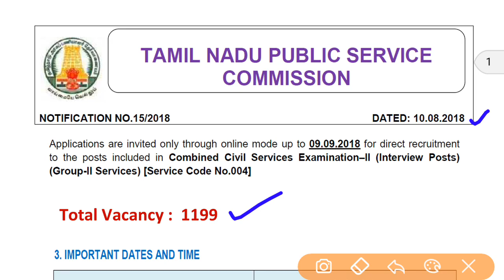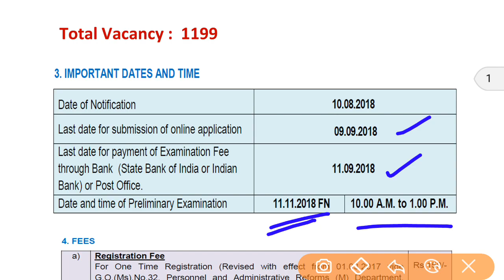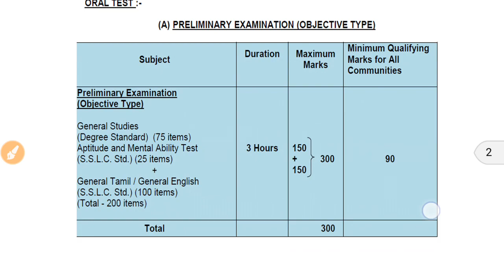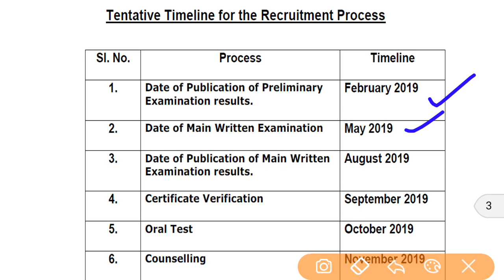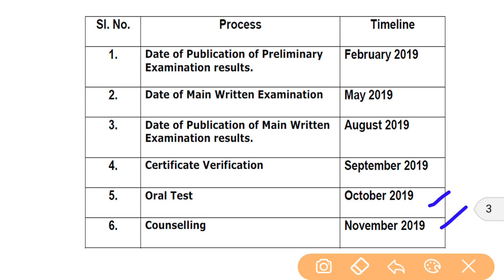TNPSC GROUP 2 OFFICIAL NOTIFICATION | EXAM DATE 11.11.2018 | தமிழா அகாடமி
TNPSC EXAM SYLLABUS WISE VIDEOS

இந்திய வரலாறு முக்கிய பாடக்குறிப்புகள் (50 வீடியோக்கள்)